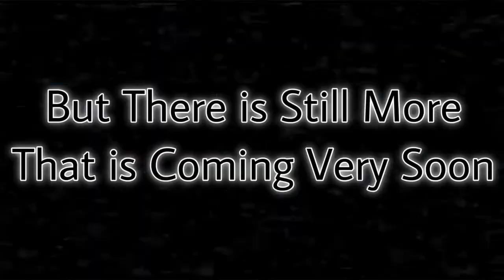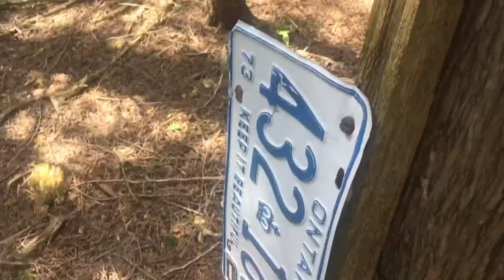William Hutchins: 7th Anniversary Willie Direct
Damn, it hard to think I made my channel and posted my first video 7 years ago. Time flies. Unfortunately I wanted to make a different video for the anniversary, but have been really busy with many things so I couldn’t. But in return I’ll be showing many of the things I’ve been working on and something’s that are coming in the future. Many of these are still in early development, but I thought I would show them anyways because why not? :)

Song Used in Video:
Friday Night Funkin: Mid Fight Masses

List of Everything That Was in Video:

The Rest of Lil Willie Season 4
Lil Willie Shorts
Friday Night Funkin VS Lil Willie
Big Benny Season 3
New SpongeBob Plush Videos
The Final 20 Episodes of Food Review Friday’s
Vlogs: (Apple Picking, Moving, Thanksgiving, Try Not to Laugh, and Gone Fishin’)
The Quarantine Video Series
Christmas is Here 5: The Finale
William Hutchins Movie
Nightmares on Willow Street Night 6
William Hutchins Clones
Gameplays
Lil Willie Season 5
Food Review Week 2
Big Benny Season 4
12 Days of Christmas Season 2
Lil Willie Season 6
More Characters in FNF VS Lil Willie
Big Benny Season 6
Lil Willie Season 7
CONEHEAD Season 2
Nightmares on Willow Street REMADE
WH and VRJ Collab REMADE
Lil Willie Season 8
More Object Review Episodes
Lil Willie Season 9
More Live Streams
Lil Willie Season 10
William Hutchins Sequel Movie
More New WHCU Lore Videos
New Dancing Baby Songs
The Lil Willie Movie
Lots of New Characters
Lots of New Types of Content
Lots of New Songs
Lil Willie Origins (Season 11)
William Hutchins Multiverse Movie
WHCU Timeline Explanation Video

All Music I Use in The Background Of My Videos Can be Found Here!

2
0
2
1

WHM
2021?